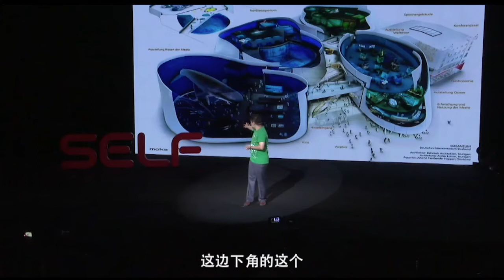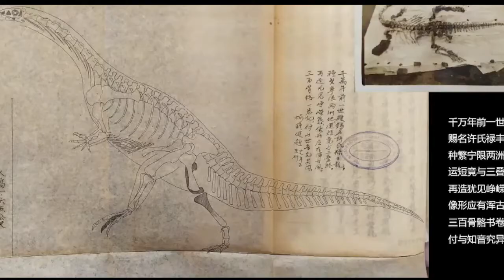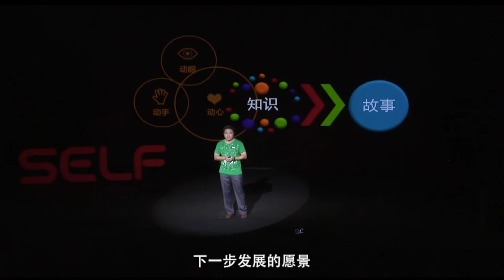139｜王琦：在博物馆睡觉、购物和约会，是一种怎样的体验？｜英国诺汉丁大学建筑系｜格致SELF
在博物馆睡觉、购物和约会，是一种怎样的体验？

提到博物馆，大家想到的是否都是庄严的场馆、专业的知识？

你能否想象在博物馆里睡觉、约会和购物？

在他眼里，博物馆更像是一个高情商的故事大王，为我们揭开尘封已久的自然往事…

演讲者：王琦 英国诺汉丁大学建筑系助理教授